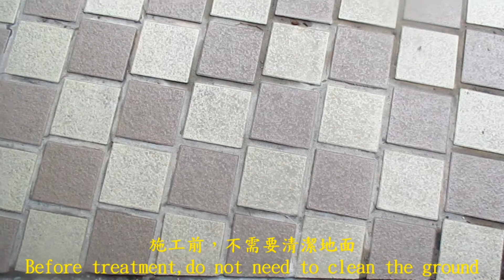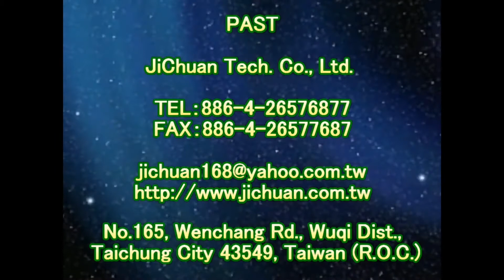1447 Community Driveway Quartz Brick Floor Anti Slip Construction video